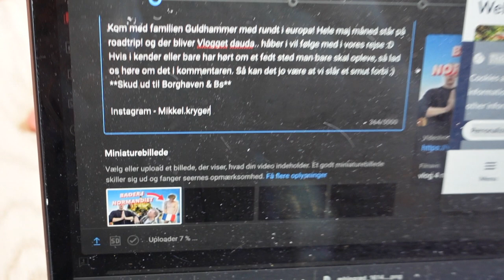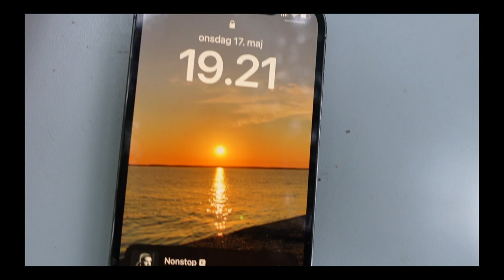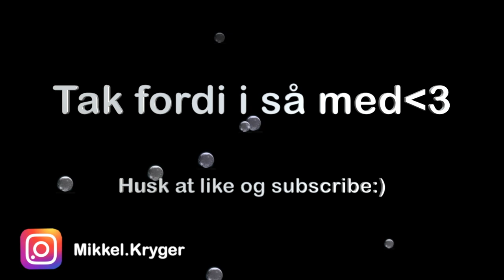3 DAGE I SYDFRANKRIG!! - EUROPA RUNDT Ep. 7 | *Avignon vlog*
Kan vi ramme 50likes?!

Kom med familien Guldhammer med rundt i europa! Hele maj måned står på roadtrip! og der bliver Vlogget dauda.. håber i vil følge med i vores rejse :D Hvis i kender eller bare har hørt om et fedt sted man bare skal opleve, så lad os høre om det i kommentaren. Så kan det jo være at vi slår et smut forbi ;)